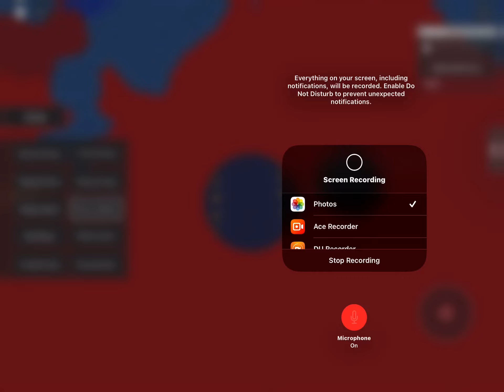EU is dead collapse of countries